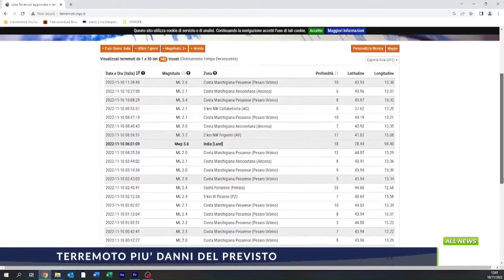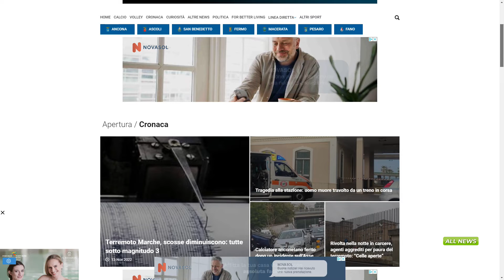TG ALL NEWS del 13_11_22 Edizione GIORNO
Il telegiornale in onda sul canale 13 di TVRS alle 13,15